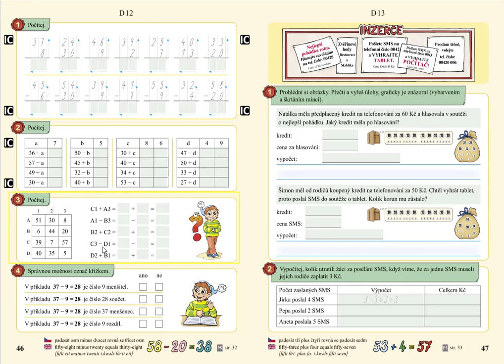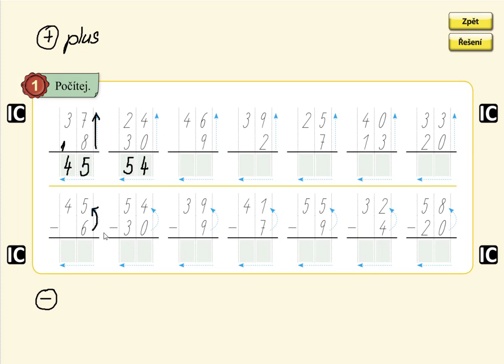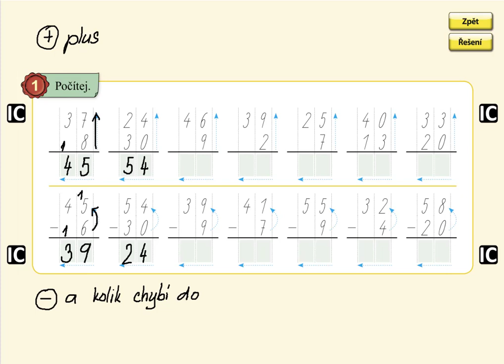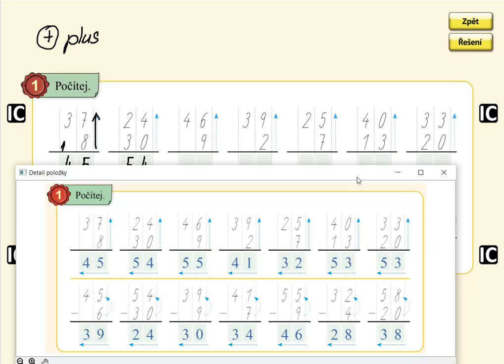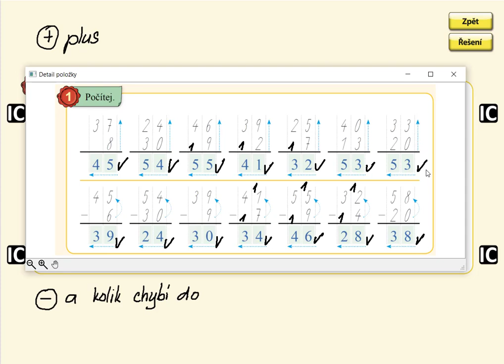Písemné sčítání a odčítání v oboru 0 až 59, MATÝSKOVA MAT. 5. DÍL - POČÍTÁNÍ DO STA, str. 46, cv.1